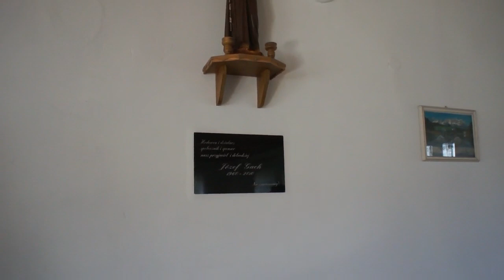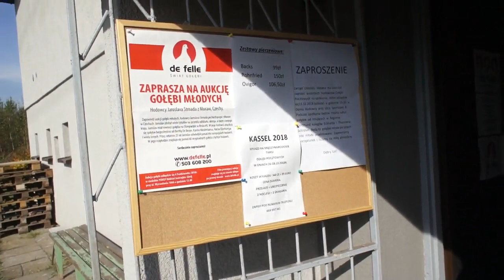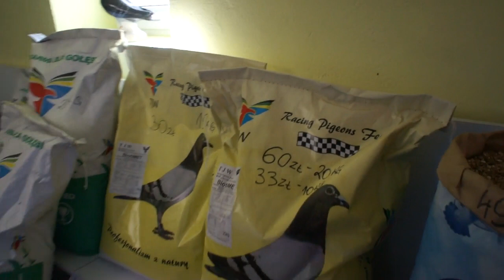Jastrzębie Zdrój - w sklepie "de Felle" - przygotowania do aukcji gołębi J. Strnada - 06.10.2018r.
Jastrzębie Zdrój - w sklepie "de Felle" - przygotowania do aukcji gołębi J. Strnada - 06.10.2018r. (Jastrzębie Zdrój - siedziba Oddziału PZHGP 0122)